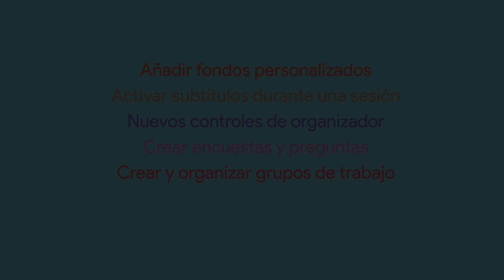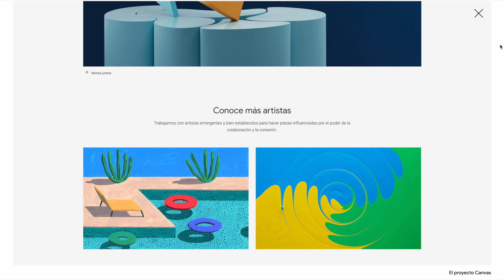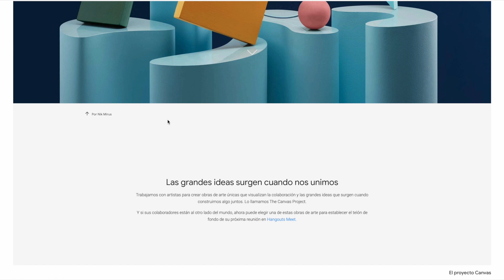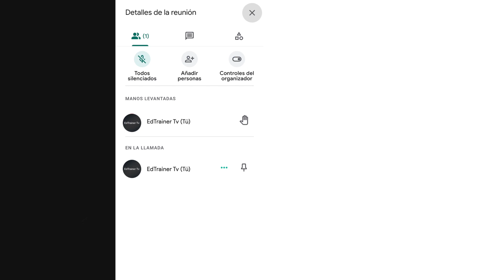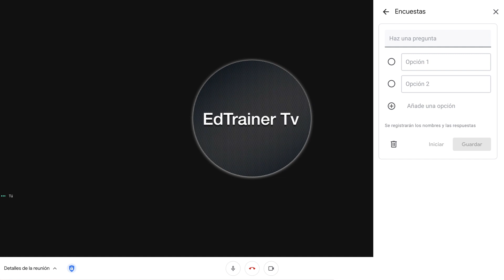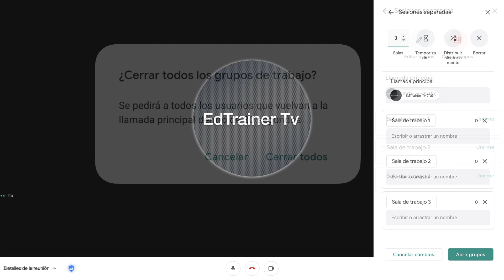✳️Novedades Google Meet Workspace - Cómo CREAR GRUPOS de trabajo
Son muchas las novedades de Google Meet que  se han ido implementando en las últimas semanas. En este video conocerás las nuevas funciones y mejoras disponibles

🕐 MARCA TEMPORAL 🕑
00:00 Autocomprobación de video y audio
00:20 Novedades y funcionalidades de Google Meet
00:30 Contenidos del video
00:56 El rincón artístico de Google Meet
02:40 Personalizar el fondo
03:03 Cómo activar subtítulos y elegir entre varios idiomas
03:30 Cómo usar la opción: Levantar la mano
03:35 Nuevos controles del organizador
03:47 Silenciar a todos los participantes
04:21 Crear encuestas en una sesión de Meet
04:50 Formular preguntas a los asistentes
05:02 Crear grupos de trabajo

Mi equipo